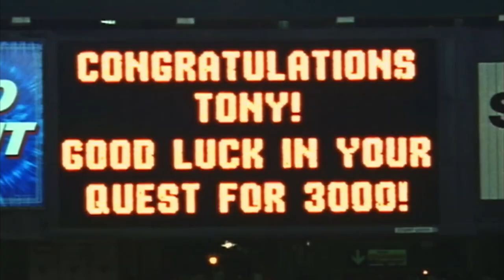Tony Gwynn vs The Braves Big 3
Tony Gwynn is arguably the greatest pure hitter of all time. Against arguably the sport's greatest starting pitcher trio in the game's history, he fared just as well if not better than what he did on average for his career. An outfielder who played all 20 years of his Hall of Fame MLB career with the San Diego Padres, Gwynn dominated the Atlanta Braves' storied Hall of Fame trio. That rotation consisted of: Greg Maddux, John Smoltz, and Tom Glavine. Pitching against Gwynn was always a challenge, as he rarely ever struck out, and consistently put the ball in play, frequently getting hits, with a lot of those being for extra bases. Tony Gwynn was something else, man.

Additional tags:
Greg Maddux, John Smoltz, Tom Glavine, Hall of Fame, Atlanta Braves, Braves Hall of Fame trio, braves big three

Baseball reference and Baseball Almanac were my source for all statistics from this video.